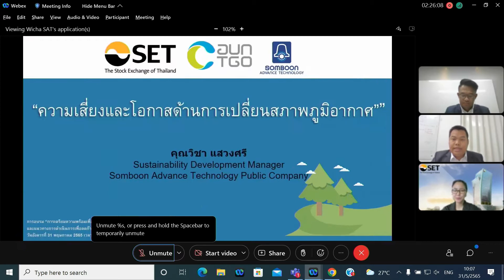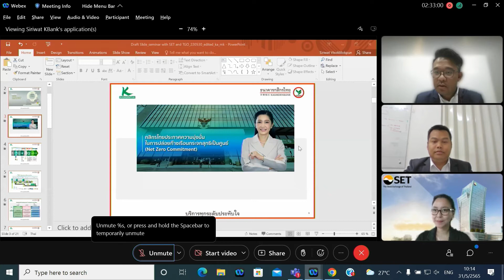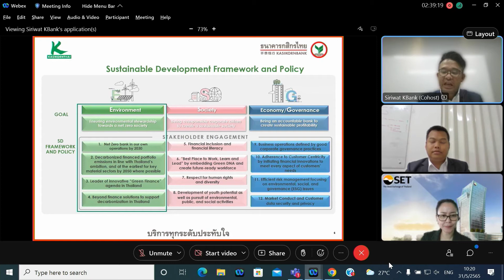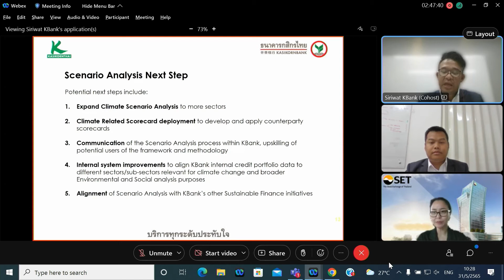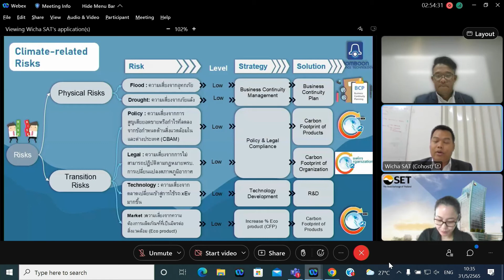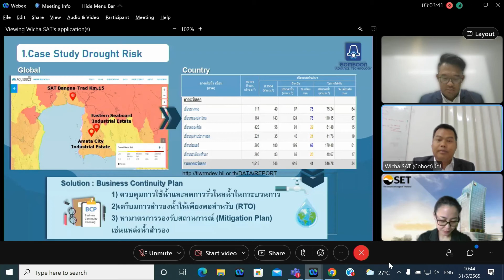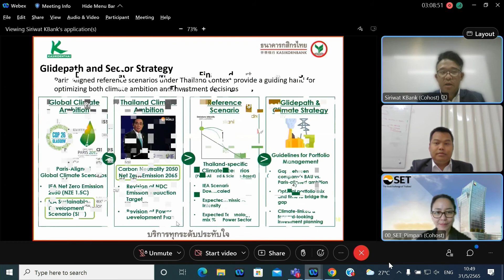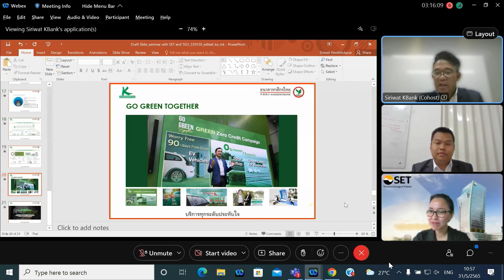หลักสูตรที่ 1 เรื่อง “เข้าใจความเสี่ยงโอกาส และเข้าใจตัวเอง 2 3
การเตรียมความพร้อมเพื่อรับมือการเปลี่ยนแปลงสภาพภูมิอากาศ และแนวทางการดำเนินการเพื่อลดก๊าซเรือนกระจก ครั้งที่ 1 (2/3) วันที่ 31 พฤษภาคม 2565
“ความเสี่ยงและโอกาสด้านการเปลี่ยนสภาพภูมิอากาศ”
โดย คุณวิชา แสวงศรี
Sustainability Development Manager, Somboon Advance Technology Public Company